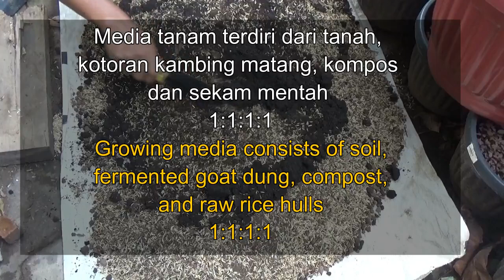Yuk Tanam Kailan|Growing Chinese Kale| Gardening #7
Info musik/backsound yang dipakai dalam video ini:
Song Titles: Yogyakarta 5 AM | 2 minutes version

Kailan yang mempunyai nama latin Brassica Oleracea
adalah sayuran yang berdaun tebal, datar, mengkilap, berwarna hijau,
dengan batang tebal dan sejumlah kecil kepala bunga berukuran kecil
mirip dengan bunga pada brokoli. Kailan termasuk dalam spesies yang sama dengan brokoli dan kembang kol.

Kailan memiliki kandungan nutrisi yang cukup lengkap bagi tubuh.

Kailan kaya akan kandungan vitamin, kalsium, luthein, serat, mineral dan protein, serta nutrisi lainnya. Warna hijau kailan ini mengandung vitamin A, C, E, dan K yang sangat tinggi daripada jenis sayuran hijau lainnya, karenanya kailan menjadi penghasil antioksidan bagi tubuh.

Berikut ini adalah manfaat kailan bagi kesehatan tubuh kita:
1. mengurangi kolesterol;
2. mencegah pembentukan sel kanker,
3. menurunkan resiko diabetes,
4. mengatasi sembelit,
5. mencegah terjadinya anemia,
6. menjaga kesehatan mata,
7. menjaga kesehatan tulang dan gigi,
8. memelihara kesehatan kulit,
9. mengurangi berat badan,
10. menambah asupan gizi bagi ibu hamil,
11. dan meningkatkan kesehatan otak.